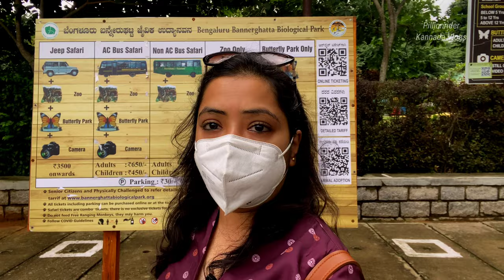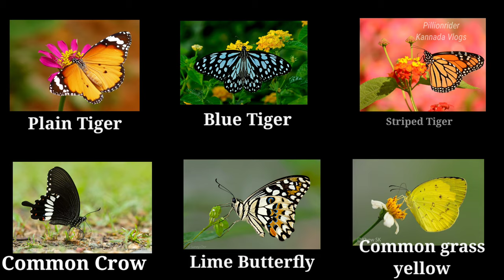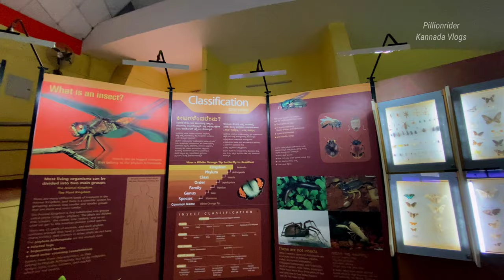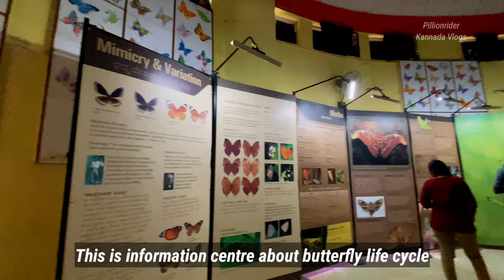Bannerghatta National Park Bengaluru | Butterfly Park | ಬನ್ನೇರುಘಟ್ಟ ರಾಷ್ಟ್ರೀಯ ಉದ್ಯಾನ| Kannada Vlog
This park offers a wide range of diverse wildlife to the exploradoras. Coming from the finest of Bengaluru, Karnataka, this park offers a guided bus tour all along the 6 km safari roads, which is specially made for safarists and foreign tourist gatherers.
There are ancient temples in the park for worship and it is a destination for trekking and hiking.

Butterfly Park:
The country's first Butterfly Park that has been established at the Bannerghatta Biological Park. The Bannerghatta Biological Park is an ideal location for the Butterfly Park because of the presence of natural vegetation and varied habitats. The biological park supported at least 100 species of butterflies. The Butterfly Park is spread across 7.5 acres of land. It comprises a butterfly conservatory, museum and an audio-visual room.

The butterfly conservatory has a polycarbonate roof and is a 10,000 sq.ft. circular enclosure, inside which the living environment has been carefully designed to support over 20 species of butterflies.

Best time to Visit butterfly park - April - June

Note: Please don't litter the place with your trash. Please carry back to nearby trash and dump it. Keep the place clean.

GEAR I USE:
Primary Camera

Secondary Camera

Vlog Gadget

Thanks,
Rashmi